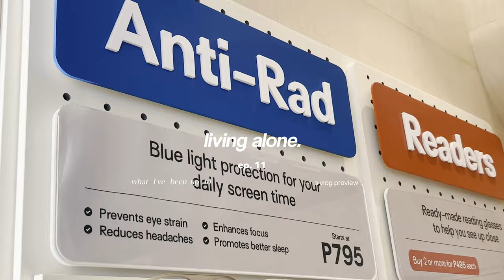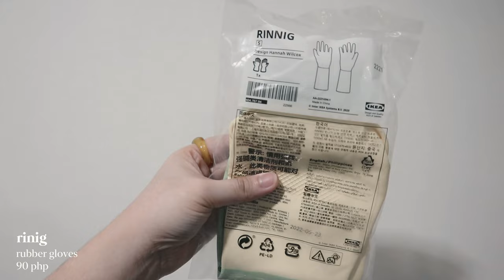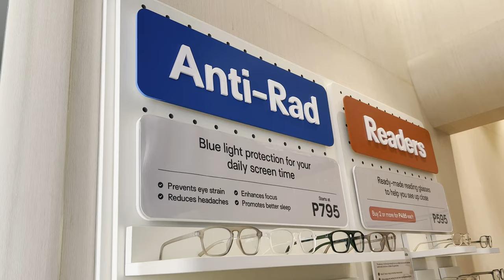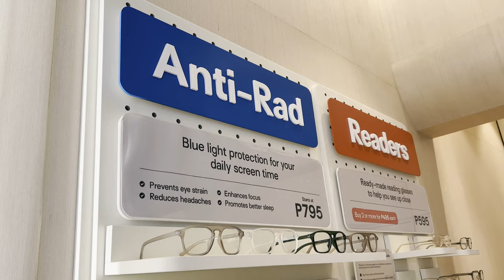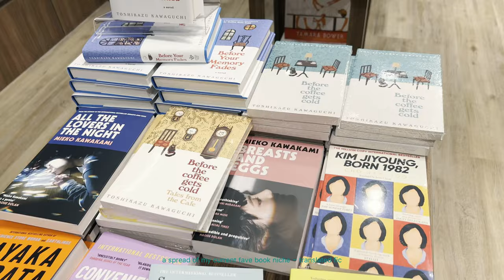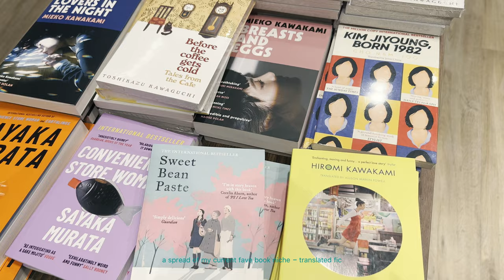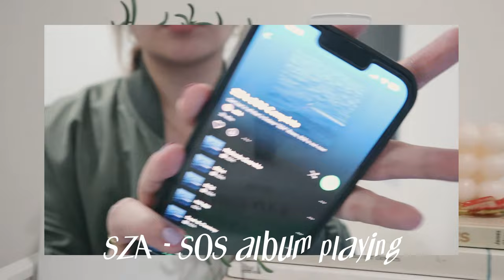living alone vlog 🌷 what I've been up to while I was away: ikea haul, art gallery date, etc.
Watch in HD! living alone vlog ep. 11

hiiiii, i missed you guys! i can't believe we're 3 days away from the new year by the time i post this video. it's crazy. i hope you all have a wonderful and restful holidays. here's to more living alone vlog eps in 2023!

Edited with: WonderShare Filmora X

subcount: 8,699